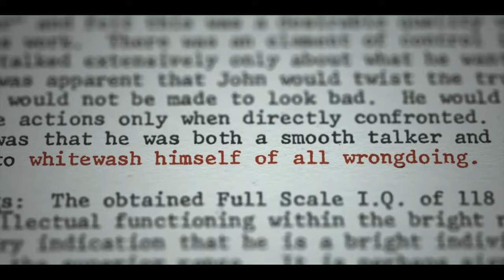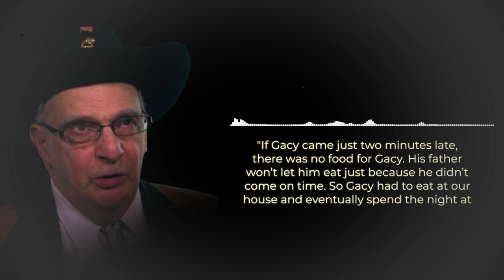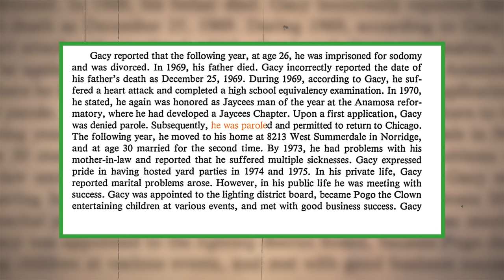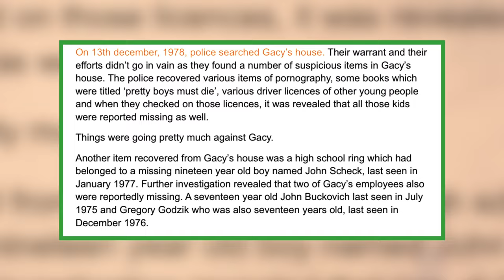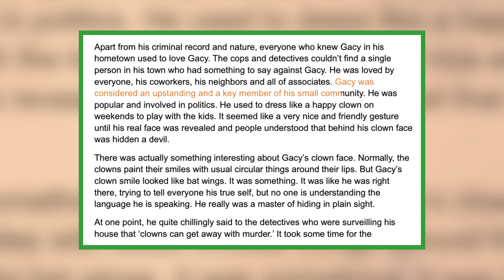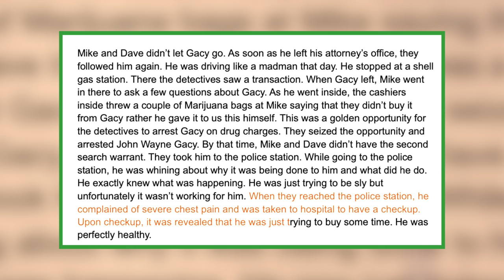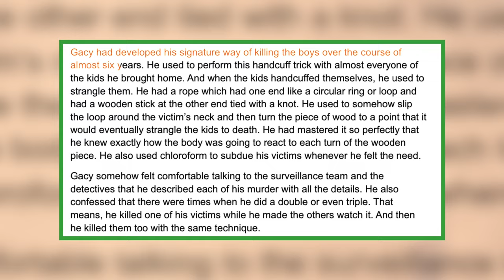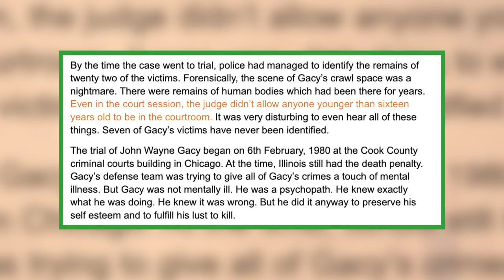Why Everyone Liked Serial Killer John Wayne Gacy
Meet the original killer clown, John Wayne Gacy, who went on a killing spree dressed as his alter ego, Pogo the Clown. How did police bring down this evil killer that hid in plain sight amongst the community? Find out in today's epic new video that reveals how John Wanye Gacy finally got caught for his murderous crimes!

Intro: 0:00
Childhood of John Wayne Gacy: 2:11
Gacy's Marriage: 4:11
First Crime: 4:44
Divorce and Father's Death: 5:45
Second Marriage: 6:44
Rob - The Ideal Kid: 7:04
Second Divorce: 8:18
Tony Antonucci: 8:27
Gacy 'the Contractor': 9:02
First Search Warrant: 9:46
Gacy's Personality: 11:35
Evidence against Gacy: 12:55
Attorney: 14:15
Second Search Warrant: 15:46
Gacy's Confession: 16:09
How He Killed Rob Piste: 18:15
How Tony Antonucci Escaped: 20:06
Gacy's Final Fate: 22:25
CBS interview: 23:06
Outro: 24:06